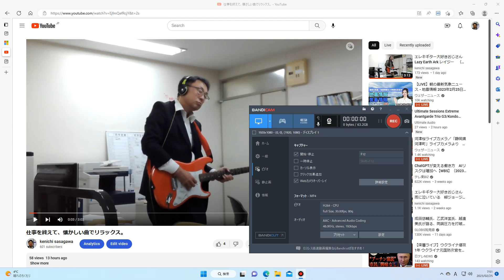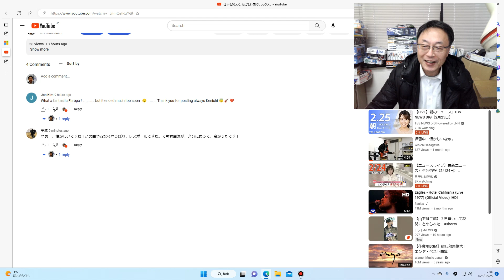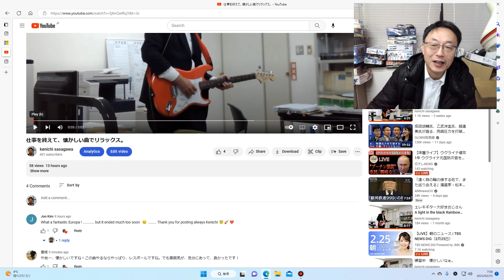思い立って哀愁のヨーロッパを弾いてました。